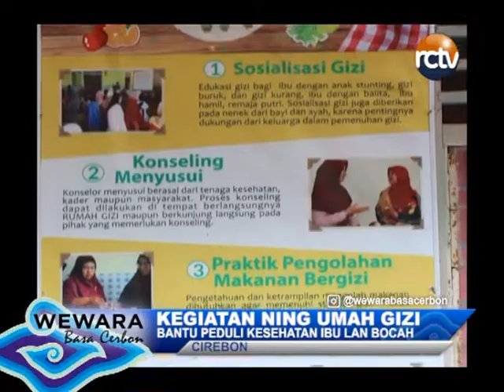KEGIATAN NING UMAH GIZI